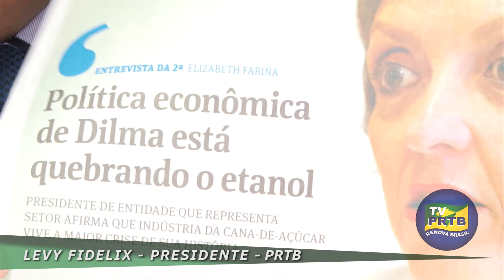Por dentro da "Folha de São Paulo" - II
Acompanhe meus comentários sobre notícias selecionadas do jornal Folha de São Paulo